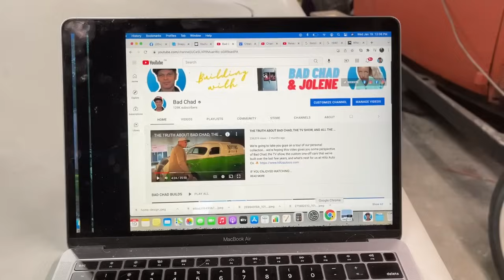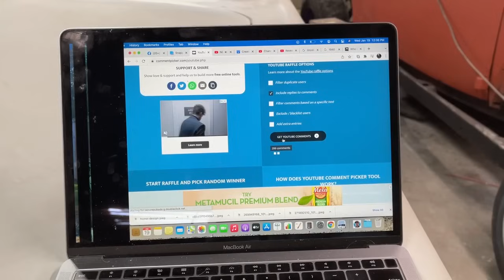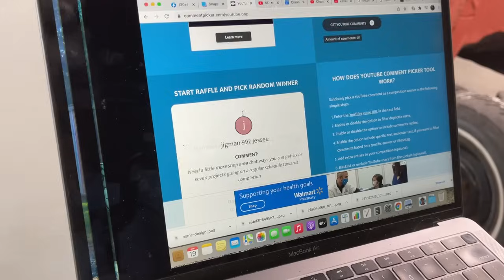Bad Chad chops roof 4" on 1940 Ford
This is a 1940 Ford Tudor that Bad Chad plans on turning into a Coupe. The vision for this build is to build the Hot Wheels Neet Streeter toy.

Today we're going to chop the roof 4"

This series of videos is for anyone who missed out on watching them on our main channel back in 2022.

We are back to work on it so you can watch the newest videos on the @BadChad channel!